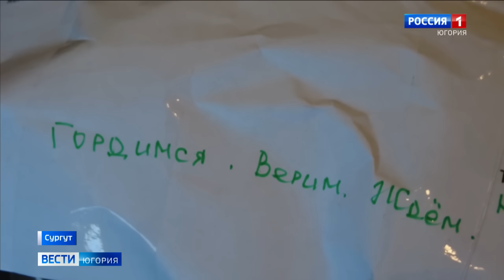Сургутянка создала одеяло, делающее солдат невидимыми для тепловизоров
Поможет спрятаться и днем, и ночью от приборов с тепловизором. Жительница Сургута сшила одеяло-невидимку для военнослужащих специальной военной операции. Изделие уже протестировали.

Смотрите выпуски "Вести-Югория" на телеканале Россия-1 ежедневно по будням:
утром - 5:07, 5:35, 7:07, 7:35, 8.07, 8:35, 9:00
днём - 14:25
вечером - 21:05
И в выходные:
в субботу - 8:00
в воскресенье - итоговая программа "Местное время. Воскресенье" - 8:00